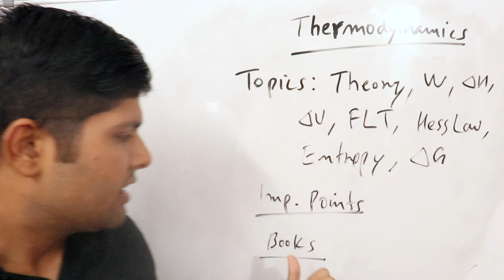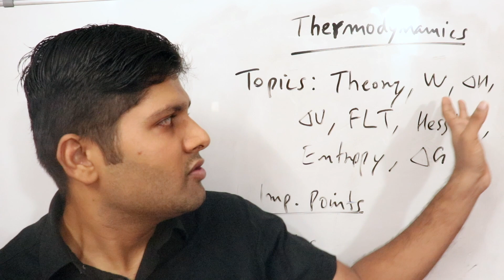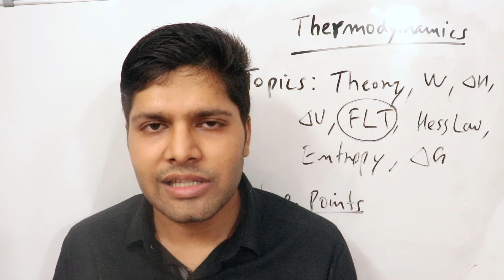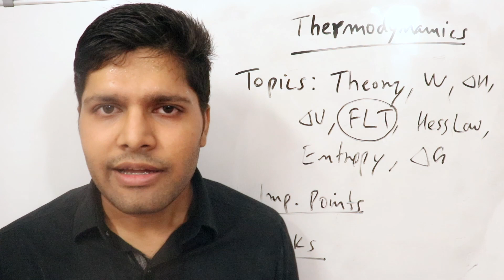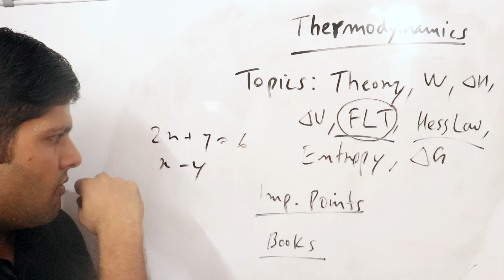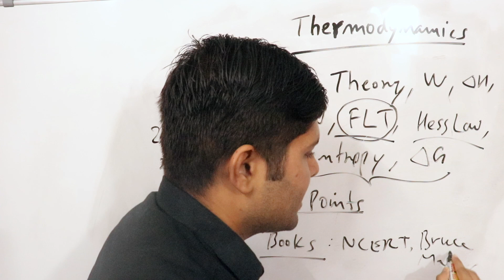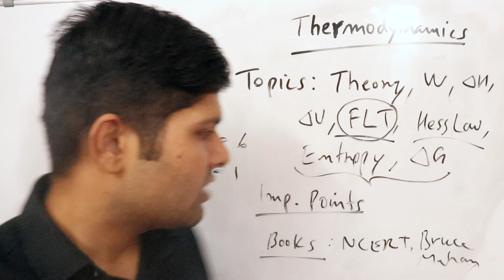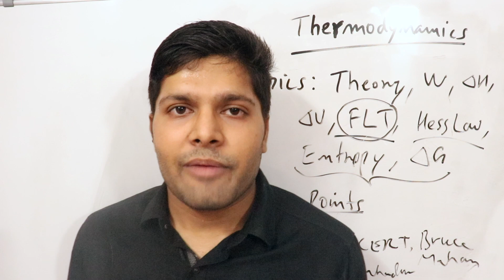How to Study Thermodynamics for JEE (11th Chemistry) - by AIR 1